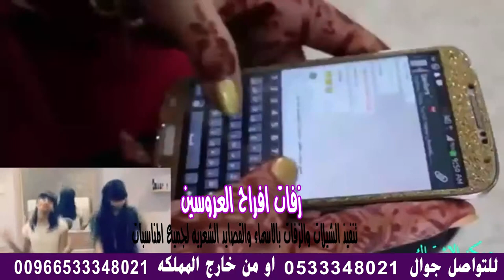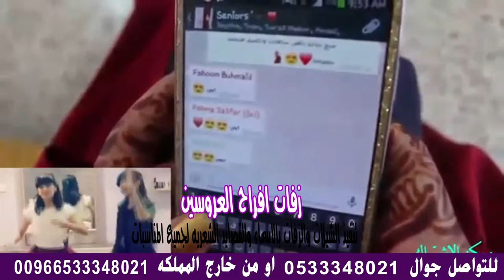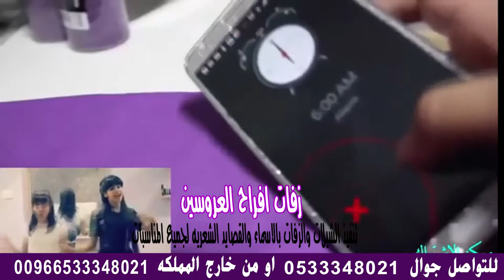مسيرات تخرج 2018 تنفيذ بالاسما بحمد اللله تخرجنا استديو استديو شيلات , .